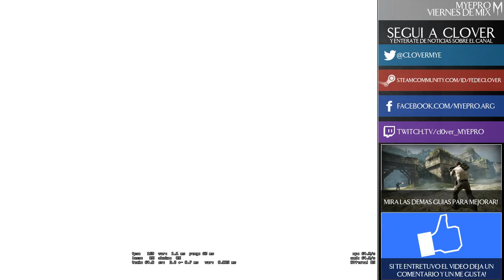Viernes de MIX #9 en Dust2 con NickooOz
Sinopsis: Un vdm bastante entretenido con temas para reirse y reflexionar un rato, gracias a Nicko por prenderse!